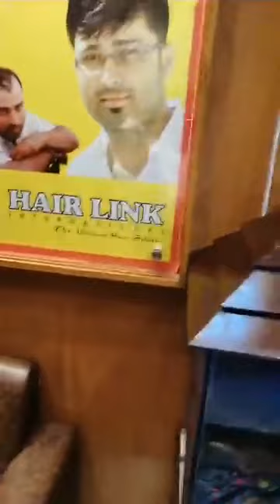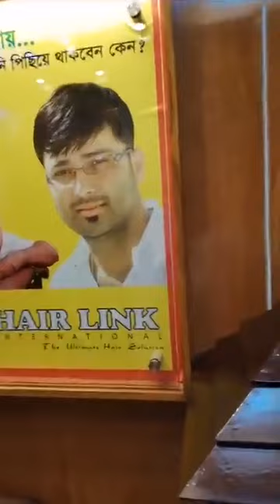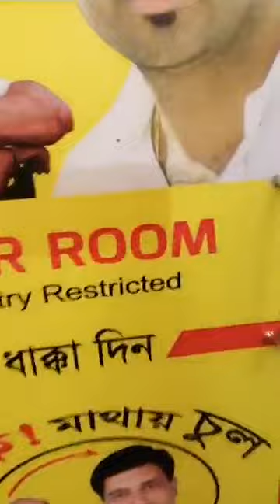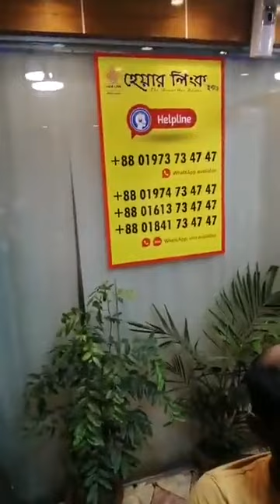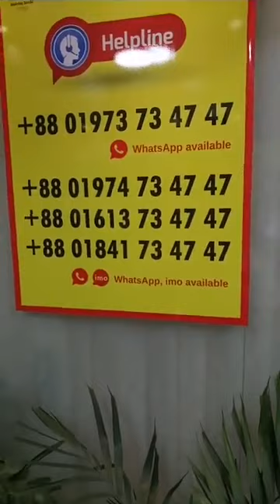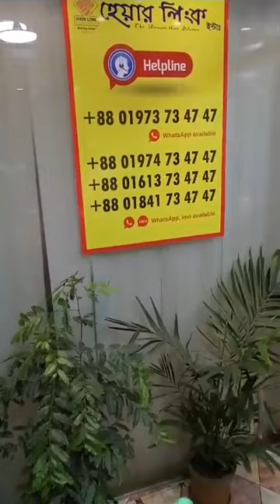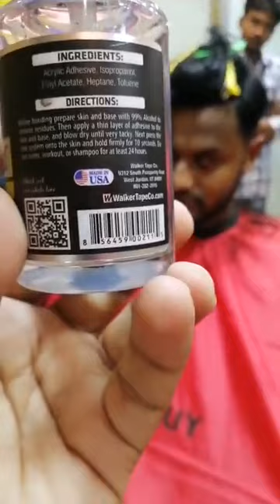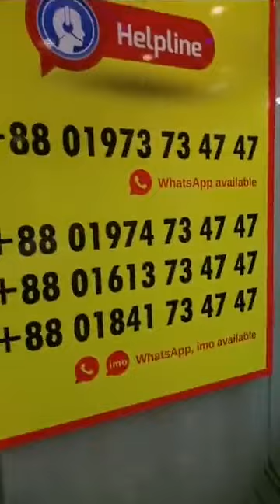মিঃ সালাউদ্দিন। রায়পুর, লক্ষীপুর থেকে এসে ক্লিপ সিস্টেমে কিভাবে চুল লাগাচ্ছে লাইভে দেখুন।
মিঃ সালাউদ্দিন। রায়পুর, লক্ষীপুর থেকে হেয়ার লিংক, কাওরান বাজার অফিসে এসে ক্লিপ (নন-ফিক্সড সিস্টেমে ) কিভাবে চুল লাগাচ্ছে লাইভে দেখুন এবং আরও বিস্তারিত জানতে কল করুন।
ঢাকা অফিস।
১.হেয়ার লিংক ইন্টারন্যাশনাল
৪৩ কাজী নজরুল ইসলাম এভিনিউ, কাওরান বাজার (ওয়াসা/এটিএন বাংলা) ভবনের বিপরীত পার্শে।
কায়েস ভবন ৩য় তলা। ঢাকা -১২১৫

২.হেয়ার লিংক ইন্টারন্যাশনাল
৫৬০/১,বেগম রোকেয়া স্বরণী, কাজীপাড়া বাসস্ট্যান্ড
(কেন্দ্রীয় জামে মসজিদের বিপরীত পার্শে)
চট্টগ্রাম অফিস। হেয়ার লিংক ইন্টারন্যাশনাল ৬ মদিনা মারকেট ৩য় তলা মুরাদপুর (টিএন্ডটি অফিসের পার্শে), চট্টগ্রাম। HelpLine:

Hair Link International (Bds)

Fully Non Surgical Hair Replacement,

The Trusted Company in Bangladesh,

The Ultimate Hair Loss/ Bald head  Solution.

We provide Fix and Non-Fix system Hair Replacement.